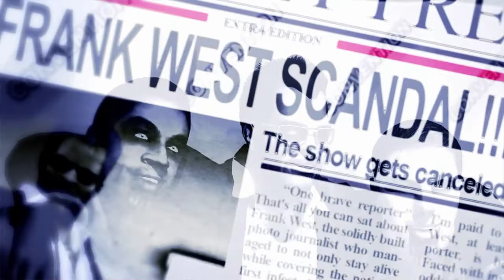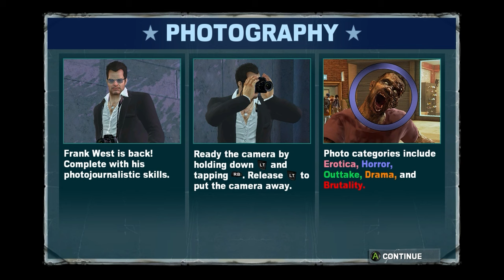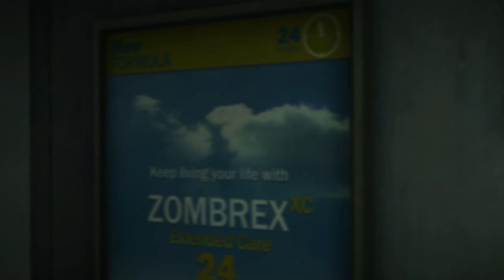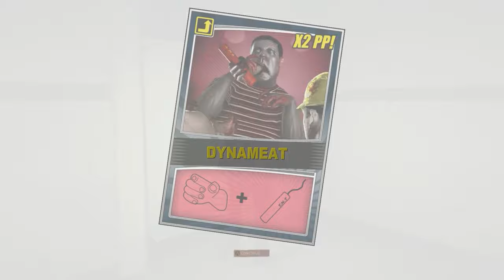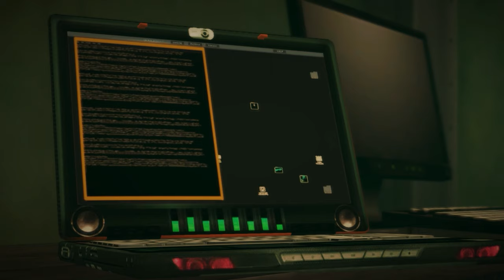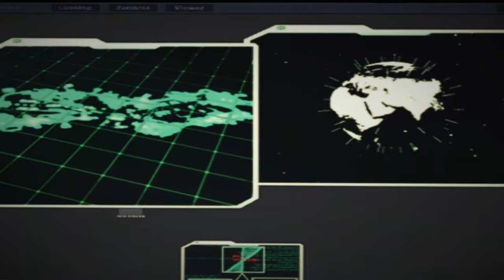Dead Rising 2: Off the Record ► Remastered (Xbox One) - Full Game Walkthrough 100% - No Commentary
✔ No Commentary, recorded with Elgato HD60 on Xbox One
✔ Full game: All Cases, all Scoops & Mutinies, The Facts & Overtime Mode ("Drugged Up" | "Team Player" | "Save the Girl" | "Save the Girl... Again" | "Technological Terror" | "True Colors" & "Save the Girl... Yet Again" achievements)
✔ Every survivor rescued and every psychopath defeated (also "Out With the Old" achievement)
✔ Level 1 to 50 (full health bar, inventory, skills etc. & "Hands of Doom" achievement)
✔ All 8 hidden Zombrex doses found
✔ Found every Combo Card obtainable in 72-Hour-Mode, including the hidden ones ("Card Collection" & "Card Archive" achievements)
✔ Sports Car, SUV and Chopper bought and unlocked, Fortune Park Ramster Ball unlocked
✔ All Security Keys and Boxes found and unlocked, all 20 Zombrex Posters found and spraypainted, Fortune Teller sold out, all 6 movies watched and many PP Challenge completed.
✔ All additional, obtainable special clothing found and unlocked.
✔ Additional achievements unlocked: "Prom Night" | "Elite Killer" | "No Zombies In The Vents" | "Cramped Quarters" | "Safety Check: Failed" | "Dominoes" | "We Have a Winner!" | ''Come On! | "New Hotness" | "Maintaining The City" | "Party Time" | "Puking Rally" | "Frank West: Cross Dresser" | "Tiger Tamer" | "Purewal Memorial Cup" | "Alpha Vs. Omega"

A Dead Rising 2 non-canon Frank West version. This is for sure my favorite Dead Rising game! Tougher than its canon version, but very enjoyable! Enjoy!

Story: Dead Rising 2: Off the Record, sees photojournalist and original hero of Dead Rising's Willamette incident, Frank West take center stage as players experience a reimagining of the Fortune City outbreak. Forget what you know about Dead Rising 2,"Frank West is back in the game!" The new, "Off the Record" storyline means an all new Dead Rising 2 experience. Frank will face off against more twisted enemies, build more outrageous combo weapons, follow his own unique mission structure and explore brand new areas of Fortune City to get his biggest scoop yet. Frank's come back means the return of his trusty camera, with players able to earn Prestige Points (PP) for specific photo opportunities that are graded against criteria such as horror, drama, erotica and brutality. In addition to the new scenario and gameplay enhancements, Dead Rising 2: Off the Record offers a suite of technical updates including load time optimizations, improved network performance and a host of system upgrades to deliver a more satisfying Dead Rising experience.

Release Date: September 13, 2016
Genre: Survival Horror, Beat 'Em Up, Action-Adventure
Platforms: Xbox One, Xbox 360, Windows, PlayStation 4, PlayStation 3
Publisher: Capcom
Developer: Capcom Vancouver